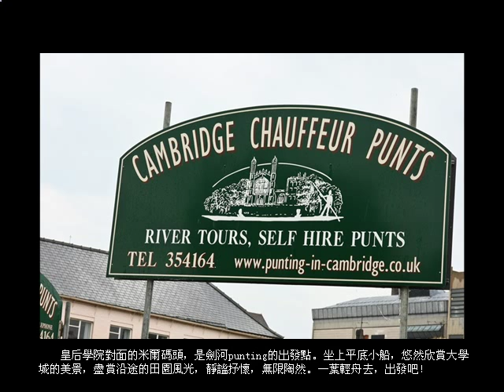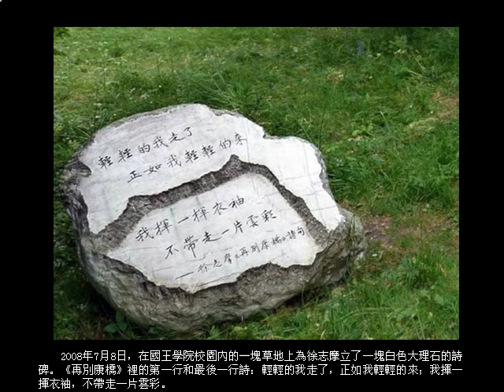劍橋我輕輕的來